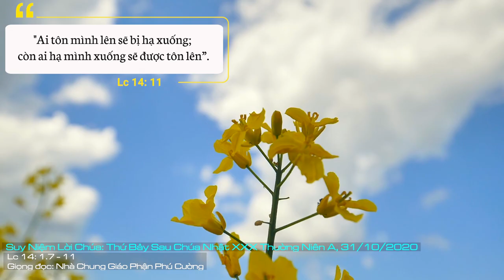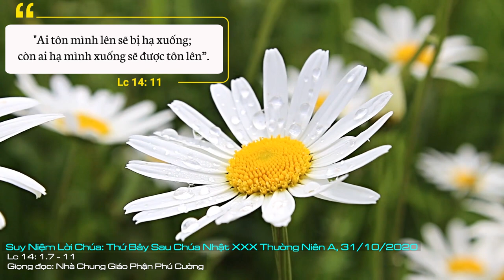Suy Niệm Lời Chúa: Thứ Bảy Sau Chúa Nhật XXX Thường Niên A, 31/10/2020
Thứ Bảy Sau Chúa Nhật XXX Thường Niên A: Lạy Chúa, xin uốn nắn tâm hồn chúng con mỗi ngày trở nên giống Chúa hơn.
Sống trong xã hội ngày càng tiến bộ, con người tự nhiên muốn vượt lên khỏi những cái tầm thường hiện tại. Họ muốn tìm cho mình một địa vị nào đó để đảm bảo cho cuộc sống; họ ham muốn giàu sang, uy quyền, muốn chiếm cho mình chỗ nhất nơi công hội, tiệc tùng. Nhưng Chúa Giêsu trong bài Tin Mừng hôm nay lại đề ra nét đặc thù của Kitô giáo đi ngược với thái độ hám danh và cũng là bài học cho mỗi người, đó là bài học khiêm nhường.
Thật thế, theo Tin Mừng thuật lại, hôm đó Chúa Giêsu đến dùng bữa tại nhà một đầu mục nhóm Biệt phái. Nhận thấy ở đó có những thực khách háo hức chọn chỗ nhất, Chúa Giêsu liền nói với họ một dụ ngôn, trong đó Người mời gọi người ta hãy sống khiêm nhường bằng cách chọn lấy địa vị sau chót: “khi anh được mời đi ăn cưới, anh đừng ngồi vào chỗ nhất, kẻo lỡ có nhân vật nào quan trọng cũng được mời... Trái lại, khi được mời, anh hãy ngồi vào chỗ cuối”.
Thế nhưng, trong thực tế có đôi khi chúng ta “cố tình” tỏ ra khiêm nhường, nghĩa là khi đó chúng ta mang trong mình thói đạo đức giả, ước muốn người khác tôn vinh, đề cao mình nên chúng ta mới làm như vậy, và khi người khác không đề cao mình thì tỏ ra bực tức, chán nản. Đó là lúc chúng ta sống vị kỉ, sống vì bản thân, sống theo ý mình chứ không phải theo thánh ý Chúa. Chính những lúc như thế, chúng ta cần phải đến với Chúa nhiều hơn nữa để ở lại và học với Người bài học khiêm nhường. Chúng ta học được bài học đó trong các đoạn Tin Mừng. Chính Chúa Giêsu khi làm những phép lạ, Người đã không tự đề cao, tự nâng mình lên hay tự làm theo ý mình, mà tất cả những việc Người làm là vâng theo thánh ý và để tôn vinh Chúa Cha, Nguời quy mọi sự về Chúa Cha.
Vì thế, Lời Chúa hôm nay nhắc nhở chúng ta, dù chúng ta thế nào, làm gì đi nữa thì bài học về sự khiêm nhường vẫn luôn cần thiết với chúng ta. Bài học ấy sẽ đạt được hoa trái tốt nếu chúng ta biết học với Chúa, chính khi chúng ta biết thực hành bài học về sự khiêm nhường, và có tấm lòng hiền hậu như Chúa qua các mối tương quan trong cuộc sống thường ngày; thì chính lúc đó, chúng ta đã được Chúa nâng lên để hưởng hạnh phúc với Người rồi.
Lạy Chúa, giữa một thế giới đề cao quyền lực và lợi nhuận, xin dạy con biết phục vụ âm thầm. Giữa một thế giới say mê thống trị và chiếm đoạt, xin dạy con biết yêu thương tự hiến. Giữa một thế giới đầy phe phái chia rẽ, xin dạy con biết cộng tác và đồng trách nhiệm. Giữa một thế giới đầy hàng rào kỳ thị, xin dạy con biết yêu mến mọi người như anh chị em. Và Lạy Chúa, xin uốn nắn tâm hồn chúng con mỗi ngày trở nên giống Chúa hơn. Amen.